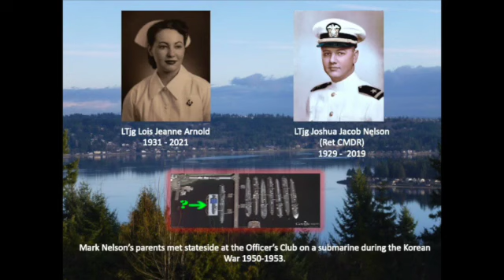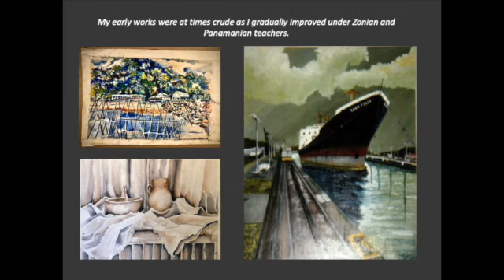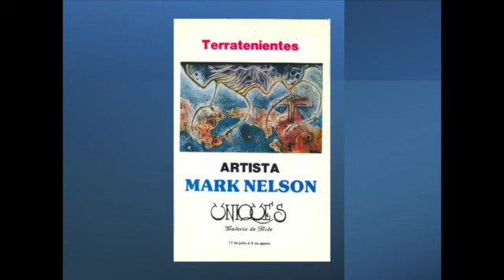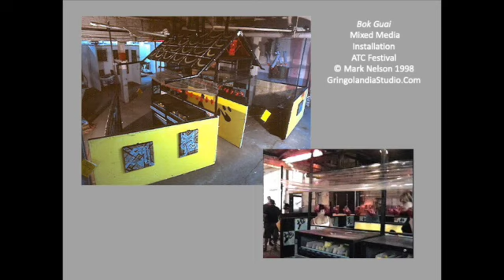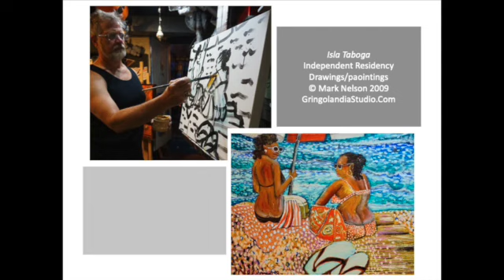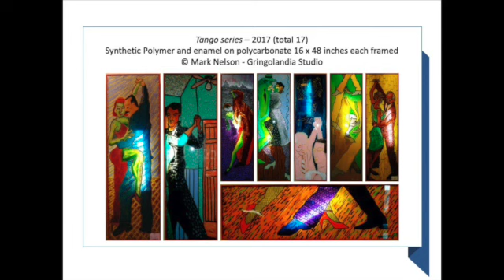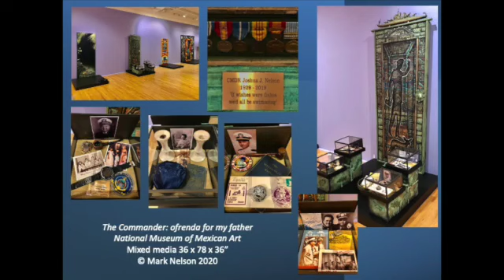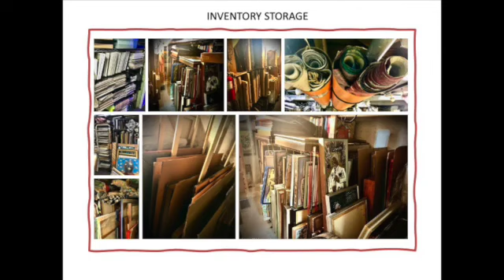Chronology 2022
A slideshow following the development and exploration of art projects from the life of Mark Nelson, ceo artist of GringoLandia Studio.